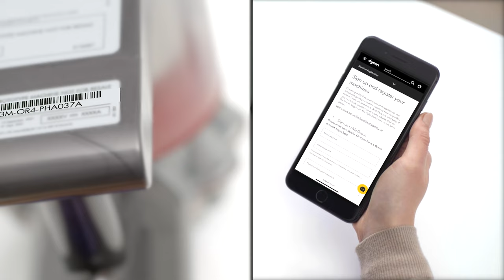How to set up and use your Dyson V7™ Advanced cordless vacuum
How to assemble, recharge, use and empty your new Dyson V7™ Advanced cordless vacuum.

Please note, the colourway of your particular machine may vary from the one shown in the video, but the process for using it will be the same. Some Dyson V7™ Advanced models may include additional accessories not shown in the video - these will attach to your machine or wand in the same way as the standard Cleaner head and Crevice tool.